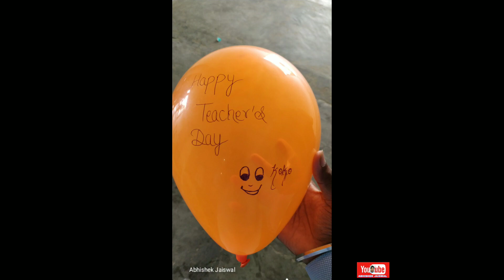Teacher's day celebration